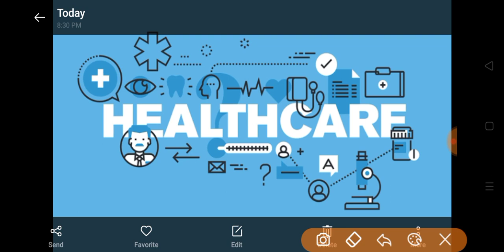Big Update For University Final Year & Intermediate Semester Students | 13th June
🔥  LEARN ACADEMIC 🔥

▶️▶️ Hi! ◀️◀️

🚩 Big Update !!!
As per 13th June Partha Chatterjee Decide all confusions of West Bengal University students